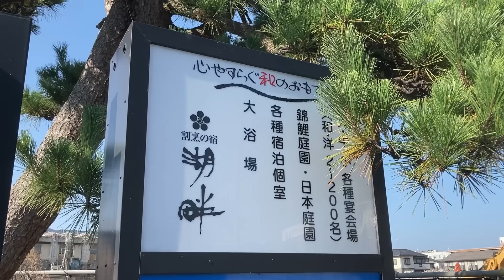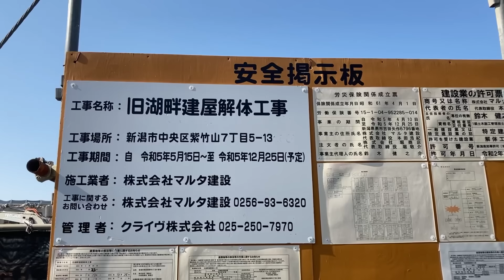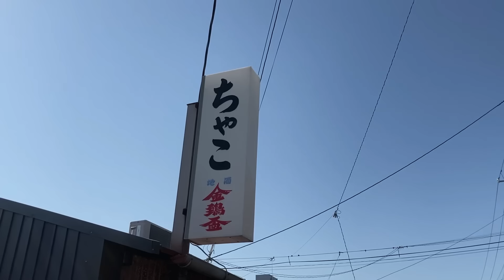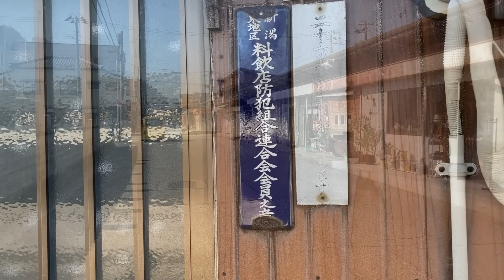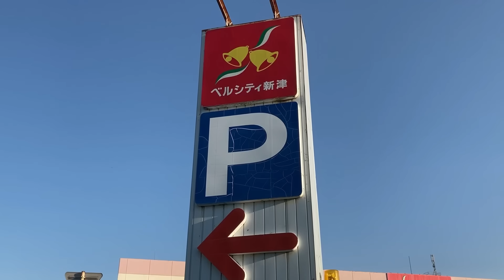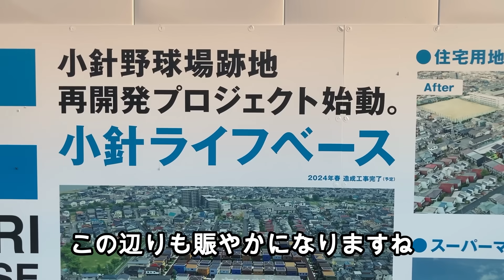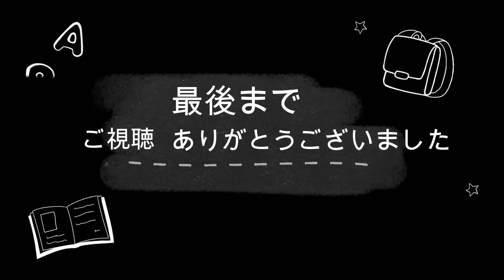解体、閉鎖、失われた昭和の建物！４カ所。ホテル湖畔、ベルシテイ新津、沼垂テラス商店街、小針球場。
新潟市内の解体、閉鎖された建物４軒をまとめてみました、